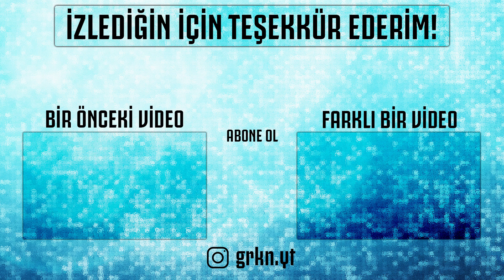97 MESSİ?? 4 SİYAH // PES 2019 TOP AÇILIMI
PES 2019 myClub Kralcity topları açılıyor.  4 tane siyah top çıkıyor.  Takımı güçledirecek mükemmel oyuncular katılıyor takımımıza! Haftanın takımında 97 Messi var.  3 kere deniyoruz şansımızı, acaba geliyormu?